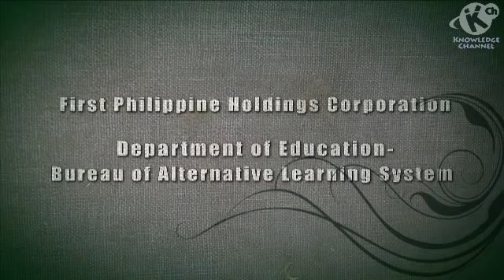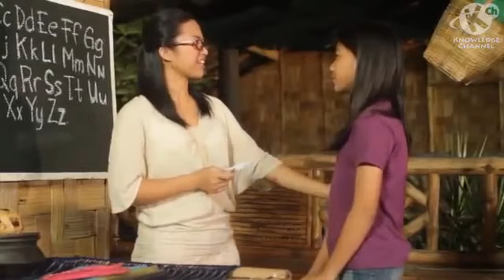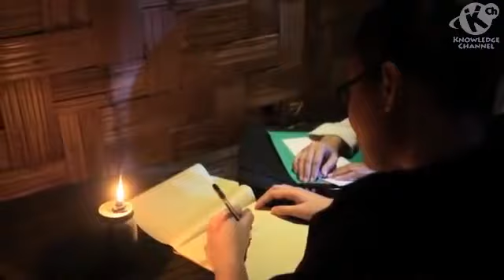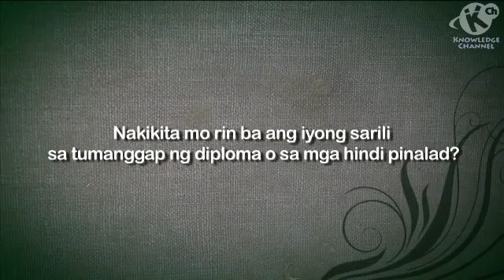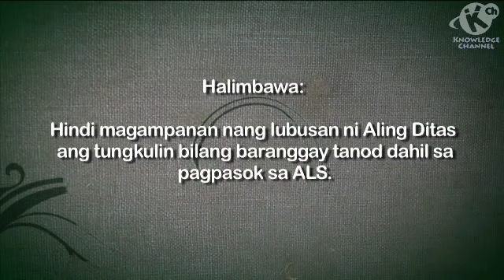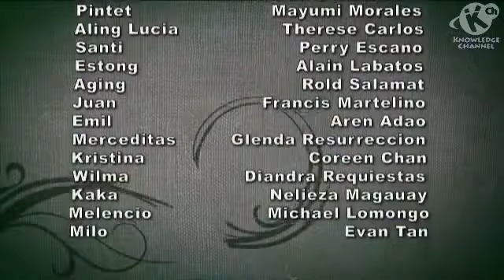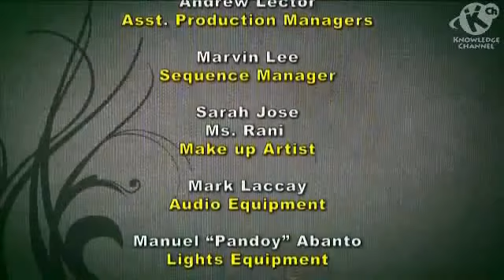an alternative learning system..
Ibang Klase  Araw ng Pagtatapos:

ALS K to 12 curriculum launched:

even before the culmination of the K to 12 Cycle from Kindergarten to Grade 12, the Department of Education (Deped), through the Bureau of Curriculum Development (BCD), launched the ALS-K to 12 Basic Education Curriculum.

This is done to ensure that the Alternative Learning System (ALS) curriculum is aligned with the K to 12 Program, and to provide learning opportunities that will empower out-of-school youth (OSY) and adult learners to improve their quality of life and become more effective contributors to society.